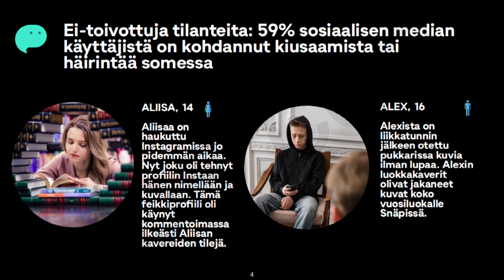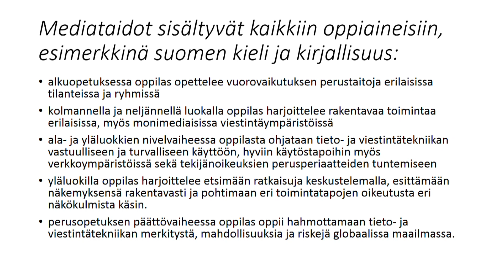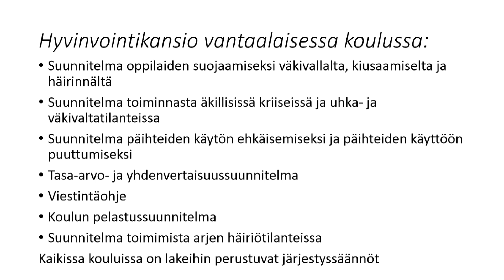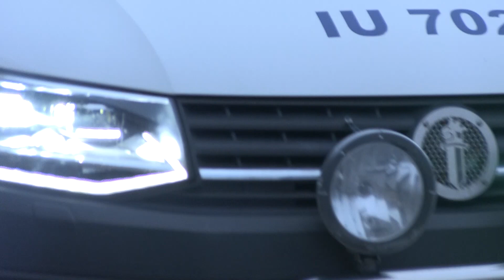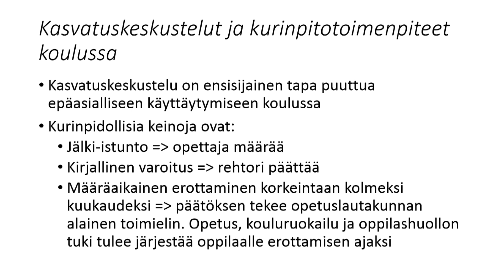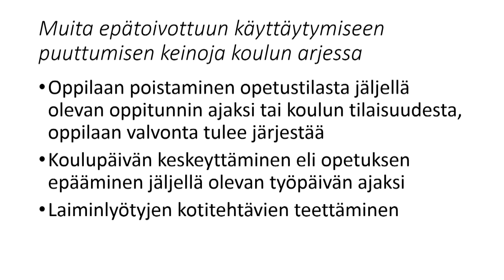Virtuaalinen vanhempainilta: Lasten kokema häirintä somessa / PTA meeting on social media bullying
The video is spoken in Finnish but has English and Finnish subtitling. You can turn on the subtitling by clicking the gear icon on bottom right and choosing English as the language.

Vantaan peruskoulujen virtuaalisessa vanhempainillassa pureudutaan lasten ja nuorten somessa kokemaan häirintään.
🔹 Nuoret kertovat: Noel Korpela ja Aino Sipola Ylästön koulusta
🔹 Somejuristi Kaisa Rissanen: Mitä meidän aikuisten tulisi asiasta ymmärtää?
🔹 Poliisin puheenvuoro: vanhempi konstaapeli Ari-Mikko Niemelä
🔹 Rehtori Leena-Maija Niemi, Koivukylän koulu: Miten mediataitoja opitaan koulussa ja miten koulussa toimitaan jos jotain ikävää tapahtuu

Hyödyllisiä linkkejä:
netari.fi
pelastakaalapset.fi
hyvakysymys.fi

Videota ovat olleet tekemässä edustajat nuorisovaltuustosta, Vantaan vanhempainyhdistyksestä, Pelastakaa lapset ry:stä, Itä- Uudenmaan poliisilaitokselta, Vantaan kaupungin lastensuojelu- ja perheneuvolapalveluista, nuorisopalveluista, oppilashuoltopalveluista, viestinnästä sekä perusopetuksesta.

Virtual PTA meeting on social media bullying

The City of Vantaa has produced a video, called Lasten ja nuorten kokema häirintä ja väkivalta sosiaalisessa mediassa (Harassment and Violence Experienced by Children and Teens on Social Media), for students’ guardians. The video gives voice to students, a social media lawyer, a police officer and a principal.

The purpose of the video is to offer guardians information on the social media channels visited by the young, as well as on the contents they encounter on those channels. The video also discusses how to act in situations where a child or a teen encounters inappropriate, disturbing or violent content or is bullied on social media. The police officer tells about guardians’ rights and obligations related to a young person’s social media behavior. The principal tells how the school teaches media skills and how the school has prepared for and how it acts if a student is subjected to harassment or violence.

The video was made in cooperation with representatives of the Youth Council; Vantaa Regional Parent Association, VANVARY; Save The Children Finland; Eastern Uusimaa Police Department; as well as the City of Vantaa Child Protection and Family Counseling Services, Youth Services, Student Welfare Services, Communication, and Basic Education.